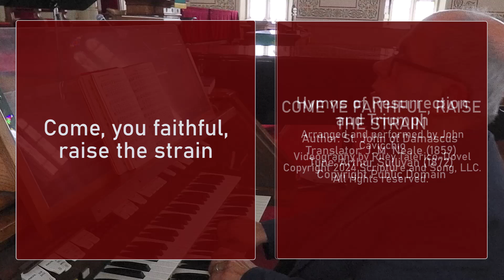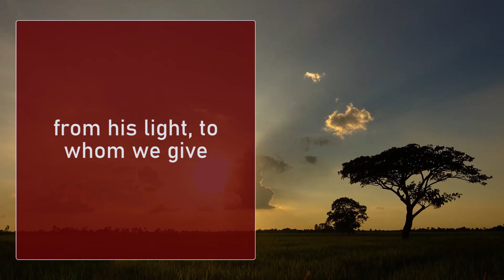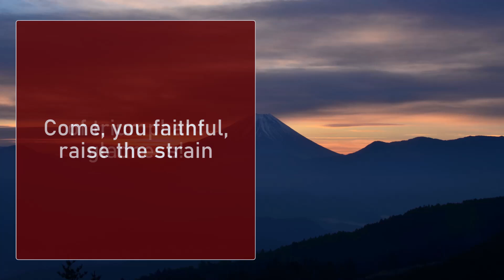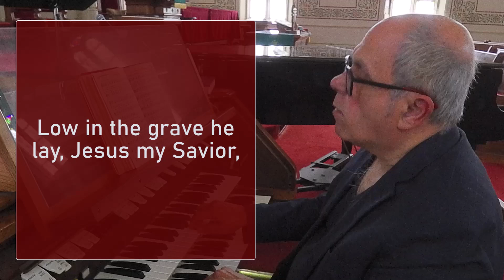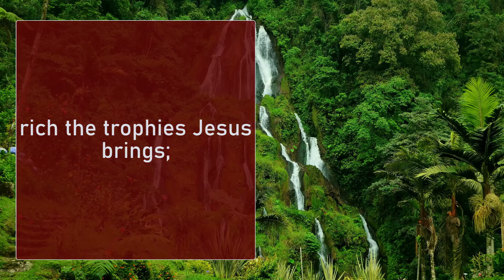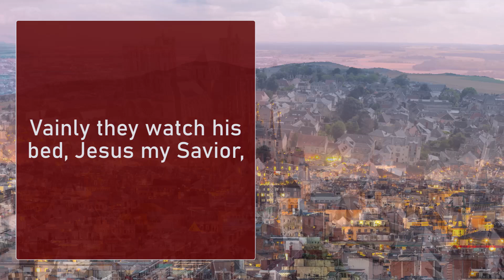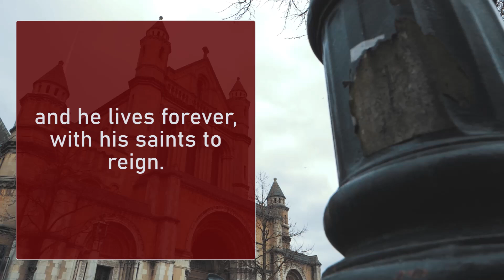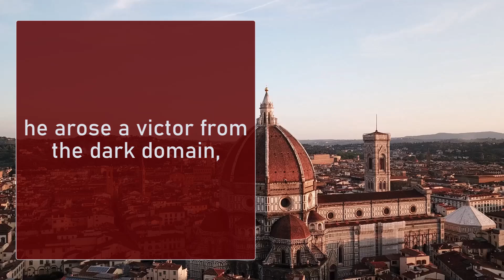Hymns of Resurrection: The Music That Changed Christianity Forever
🎶 Hymns of Resurrection and Triumph | Christ Arose, Look Ye Saints & More 🎶
Join me in celebrating the victory of Christ’s resurrection with this powerful organ medley of three classic hymns. These hymns, filled with triumphant energy and heartfelt devotion, are performed in unique arrangements with moments of improvisation. Recorded live, each hymn captures the joy and triumph of the resurrection in a moving and worshipful experience.
This medley features:
Come Ye Faithful, Raise the Strain
Christ Arose
Look Ye Saints, The Sight is Glorious
…and a reprise of Christ Arose to conclude the performance.
Let these hymns bring the message of resurrection, hope, and victory to your heart today.
Table of Contents:
00:00 - Come Ye Faithful, Raise the Strain
00:53 - Verse 2
01:42 - Verse 3 (with improvisation melody)
02:26 - Interlude
02:40 - Verse 4
03:30 - Transition
04:12 - Christ Arose (Verse 1)
05:33 - Transition
05:37 - Look Ye Saints, The Sight is Glorious (Verse 1)
06:09 - Verse 2
06:41 - Verse 3 (minor key)
07:16 - Verse 4
07:57 - Transition
08:14 - Christ Arose (Verse 2)
09:35 - Verse 3
10:45 - Refrain Repeats
11:20 - End Screen
Credits:
Hymns of Resurrection and Triumph
Arranged and performed by John Cavicchio
Videography by Riley Talerico-Dovel
Hymns Performed:
Come Ye Faithful, Raise the Strain (St. John of Damascus / Arthur Sullivan, 1872)
Christ Arose (Robert Lowry, 1874)
Look Ye Saints, The Sight is Glorious (Thomas Kelly / William Henry Monk, 1871)
🎥 Watch now and be inspired by these timeless hymns of resurrection and triumph!